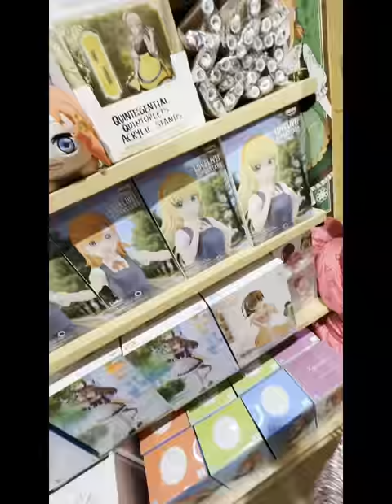Window shopping at Tangram Mall in Flushing,NYC